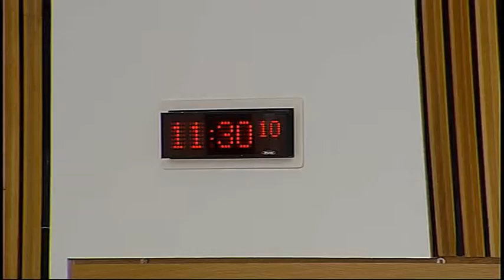Delegated Powers and Law Reform Committee - Scottish Parliament: 28th April 2015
- Scottish Parliament Delegated Powers and Law Reform Committee. Agenda

1. Decision on taking business in private: The Committee will decide whether to take item 6 in private.

2. Instruments subject to affirmative procedure: The Committee will consider the following—
Enhanced Enforcement Areas Scheme (Scotland) Regulations 2015 [draft];
Equality Act 2010 (Specific Duties) (Scotland) Amendment Regulations 2015 [draft].

3. Instruments subject to negative procedure: The Committee will consider the following—
Firefighters’ Pension Schemes (Amendment) (Scotland) Regulations 2015 (SSI 2015/141);
Police Pension Scheme (Scotland) Regulations 2015 (SSI 2015/142);
Common Agricultural Policy Non-IACS Support Schemes (Appeals) (Scotland) Amendment Regulations 2015 (SSI 2015/167);
Firemen’s Pension Scheme (Amendment No. 2) (Scotland) Order 2015 (SSI 2015/173);
Police Pensions (Amendment) (Scotland) Regulations 2015 (SSI 2015/174).

4. Inquiries into Fatal Accidents and Sudden Deaths etc. (Scotland) Bill: The Committee will consider its approach to the delegated powers provisions in this Bill at Stage 1.

5. Apologies (Scotland) Bill: The Committee will consider the delegated powers provisions in this Bill at Stage 1 with a view to agreeing the contents of a report to the Justice Committee.

6. Carers (Scotland) Bill: The Committee will consider a draft report to the Health and Sport Committee.